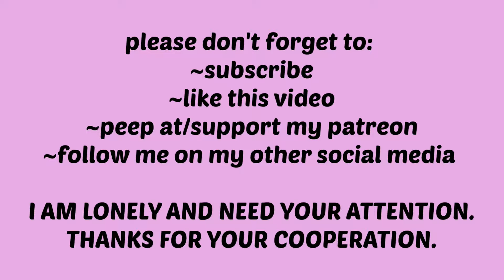a vegan complains while eating *angsty mukbang*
hello. please donate money so i can eventually eat acai bowls in a place i call my own :)

yeehaw: vegan mukbang, vegan eating show, eating show acai bowl, pandemic mukbang, life update mukbang, hollyann rose, fat vegans of youtube, fat vegans on youtube, fat vegan, fat and vegan, vegan mukbang fast food, acai bowl mukbang, social eating, social eating mukbang, eating during covid, my diet during covid, corona weight gain, healthy eating during covid-19 lockdown, my diet during covid19 lockdown, my life during covid19 lockdown, being an essential worker during covid19, life during covid19, life during a pandemic, life during coronavirus, life in california, homeless in california, living in car, car mukbang, eating in car, eating in car show, eating during a lockdown, takeout mukbang, what a vegan diet consists of, what a vegan diet looks like,  vegan food ideas, vegan food taste tests, what is a balanced vegan diet, what is a healthy vegan diet, raw vegan foods, lowfat vegan foods, lowfat vegan, no sugar added vegan, what can vegans eat and not eat, what can vegans eat to gain weight, weight gain on a vegan diet, weight gain while vegan, vegan mukbang compilation, vegan mukbang star, vegans with tattoos, vegan tattoos, life update mukbang vegan,